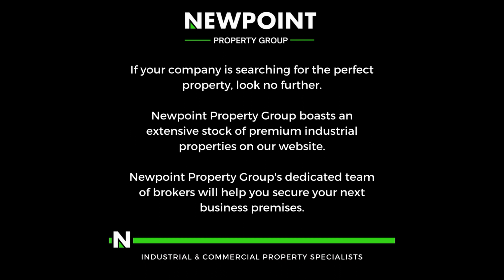545/sqm Neat industrial warehouse with yard in Meadowdale, Germiston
Nestled in Meadowdale, this meticulously maintained industrial mini-warehouse spans 545 square meters, accompanied by its own yard space of approximately 200 square meters. The property ensures seamless access for trucks and vehicles to the warehouse floor, facilitating efficient operations. A notable feature includes a mezzanine level within the warehouse, optimizing space for production and manufacturing, complemented by ample 3-phase power supply. Convenient staff facilities include ablutions for both males and females, along with a well-kept kitchenette situated just off the warehouse floor.

The unit offers more than just warehouse functionality, incorporating a welcoming reception area, an upstairs office complete with a toilet and kitchen, and secure parking within the yard space. The warehouse stands out with its generous height and abundant natural lighting throughout, creating an optimal working environment. With its strategic location, the property ensures easy access to major highways and routes, adding to its overall appeal for businesses seeking a well-located and well-equipped industrial space.